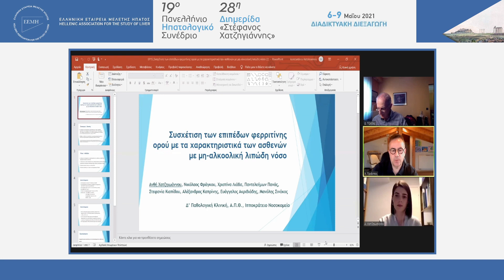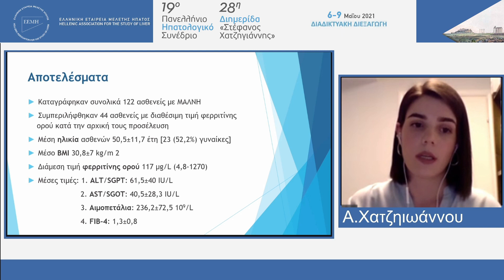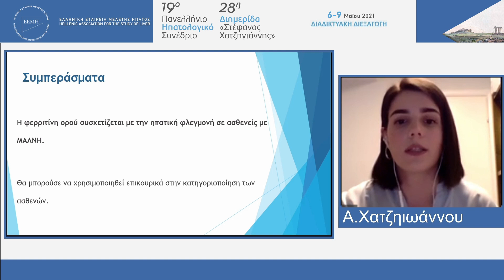14. 6 Μαίου 1700 1800 Χατζηιωάννου Α.